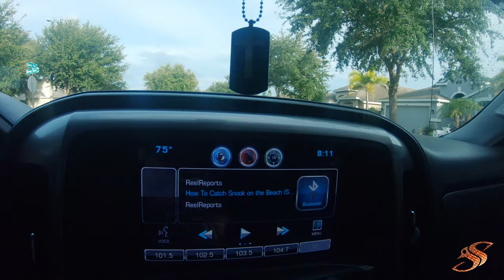We Jumped on a STRANGERS Boat - Crazy Day!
We jumped on a stranger’s boat to go fishing, after numerous plan changes due to inclement weather, we ran into Capt. Chris Prevatt with Cracker Jack charters and he invited us on the water to do a little fishing. Although he is not a complete stranger, I have only spoken to him a couple of times. High winds and thunderstorms altered our original plan to fish Lake Kissimmee, so we thought we could sneak around in the back country to avoid storms, after checking the radar again in the am we scratched that idea and decided to go surf fishing for snook. As short detour on the way had us run into Capt. Chris. I must say he is a great guy and he is also a Veteran, thank you for your service Capt. We ran to the Skyway bridge to catch white bait and was instantly greeted by thunderstorms; we ran back inshore to wait out the weather and caught a few small trout and snook while we waited. Once the cells blew over, we had another brief window, so we went out and targeted a few known spots for redfish, snook and trout. Overall whitebait and shrimp produced well for us and it was a great day on the water. There is a part two, the fellas weren’t ready call it quits so we headed to the beach to target snook. Please be sure to give Capt.

*** Use & search hashtag: SALTYSCALES ***

Yes, some videos include sponsored content, sponsored content is what allows us to afford to continue making videos. We appreciate your understanding.